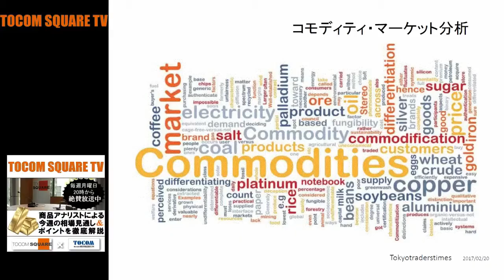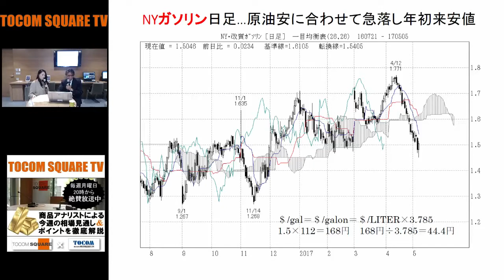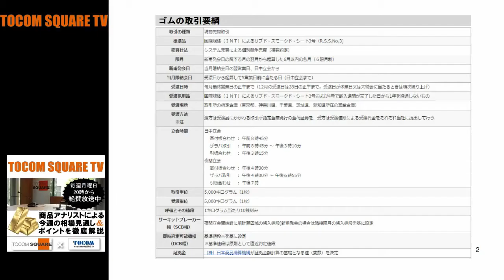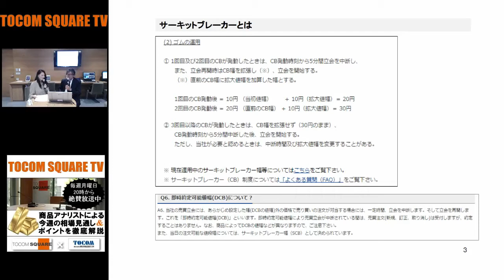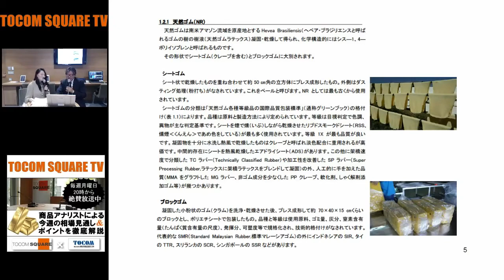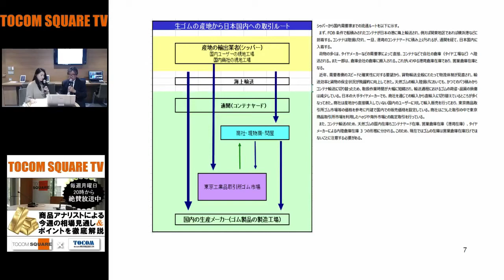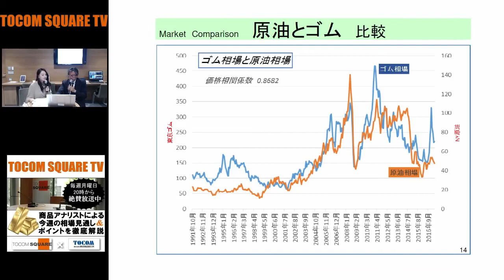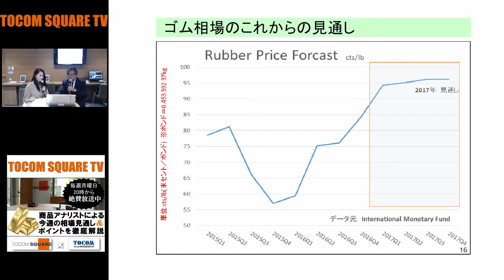CFTC内部要因/ゴムの基礎知識Part.1【TOCOM SQUARE TV 2017/05/08】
毎週月曜日20時～「TOCOM SQUARE TV」